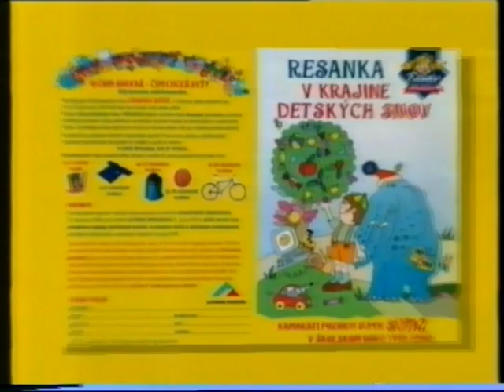reklama na RESANKU - Markíza (1999)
RESANKA. Dnes už zabudnutá, no koncom tisícročia populárna a obľúbená slovenská dobrota. Dovolím si tvrdiť, že hravo strčí do vrecka všetky dnešné croissanty ;)